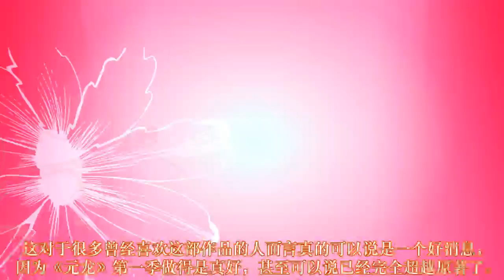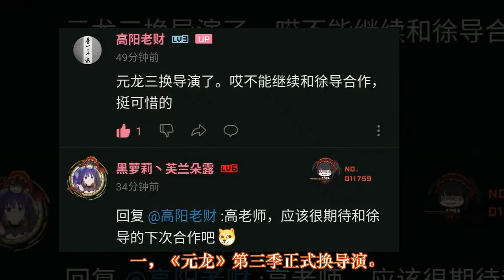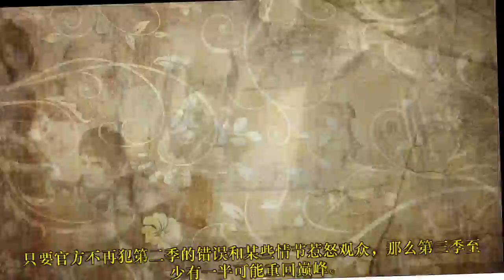元龙：第三季正式换导演，作品能重回巅峰吗？遭到很多网友群嘲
很多看过这部动漫的观众想必都知道，《元龙》第一季的编剧乃是高阳，正是因为有他担任编剧，这部作品第一季才能这么出彩，但是到了第二季的时候，不知道怎么回事，第二季高阳老师就出局了，连这部作品导演也换了，变成了一个之前大家都没听过的导演徐磊。